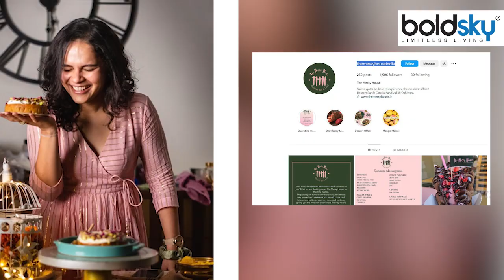Comedian Viraj Ghelani Palak Khimavat Engagement InsideFull Video, Fiance कौन..| Boldsky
विराज घेलानी भारत के मोस्ट पॉपुलर एक्टर्स, यूट्यूबर्स और इन्फ्लुएंसर्स में से एक हैं। एक्टर ने कॉमेडी से जुड़े वीडियो बनाकर लाखों लोगों के दिलों में अपना नाम दर्ज कराया है। उन्होंने 'लिटिल थिंग्स' और 'व्हाट द फोल्क्स' जैसी कुछ फेमस सीरीज में काम किया है।

Viraj Ghelani is one of India's most popular actors, YouTubers and influencers. The actor has registered his name in the hearts of millions of people by making videos related to comedy. He has worked in some famous series like 'Little Things' and 'What the Folks'.